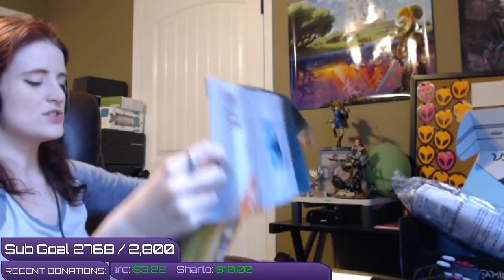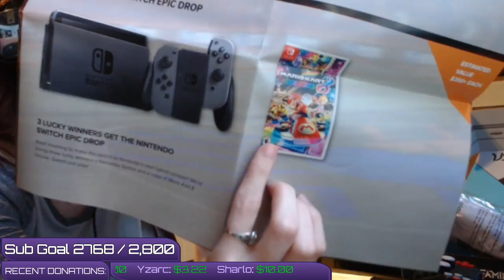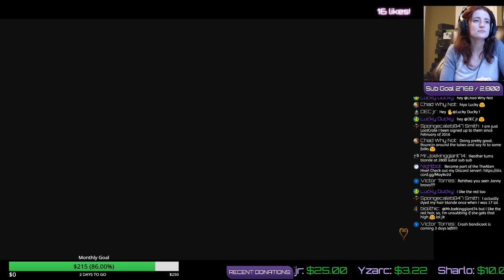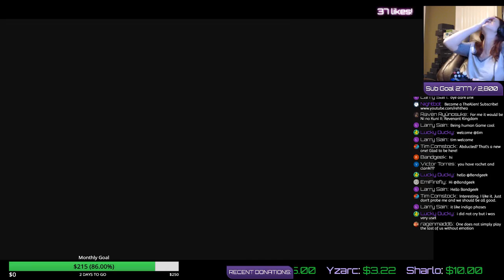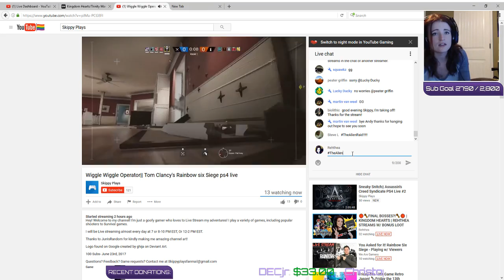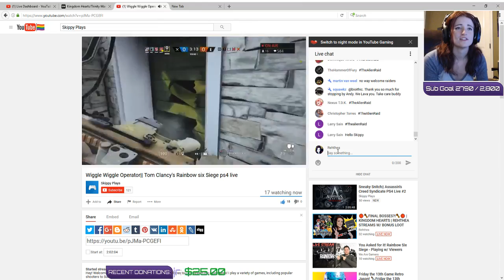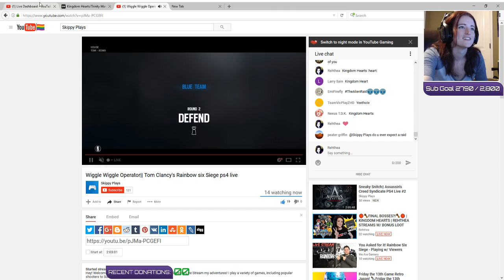🔴🗝️FINAL BOSSES?!🗝️🔴 | KINGDOM HEARTS | REHTHEA STREAMS W/ BONUS LOOT GAMING UNBOXING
Keep gaming!
~Rehthea

Rehthea
Belden, MS 38826